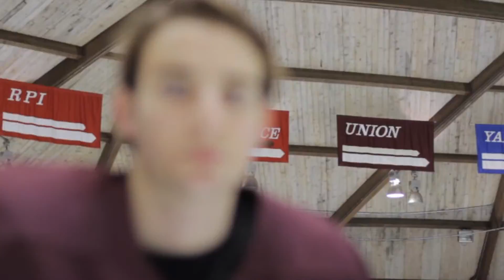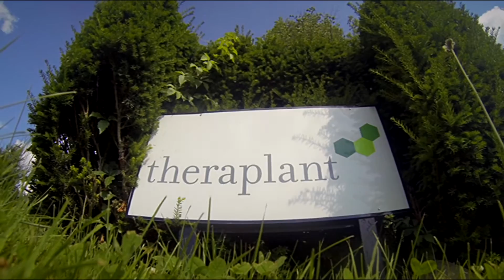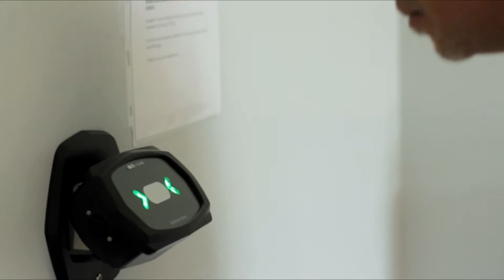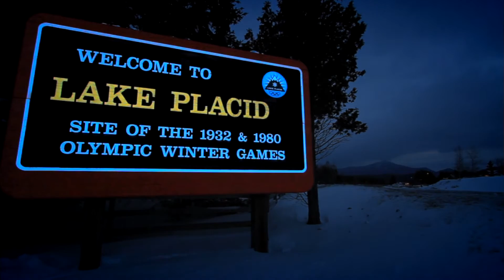Brent Singleton -- Photojournalist Reel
Brent Singleton is an Emmy award-winning photojournalist/editor/camera operator.

This reel is comprised of WTEN news packages and special event coverage pieces (w/ reporter & solo MMJ), Clark & Walker Studio weddings, and personal short films/music videos.